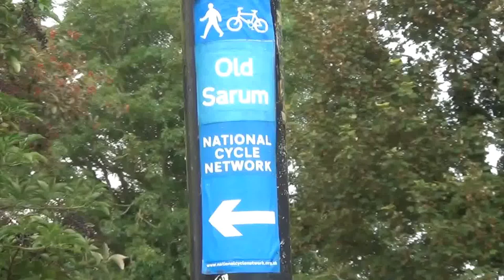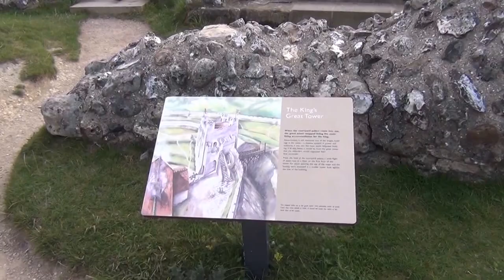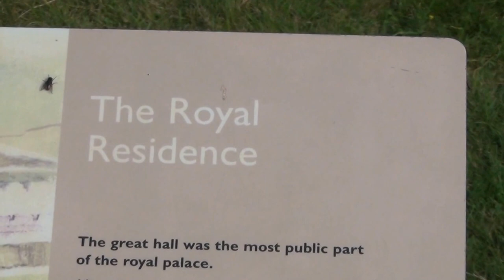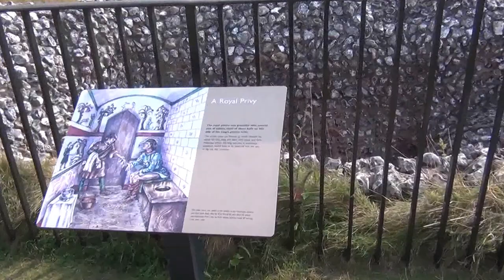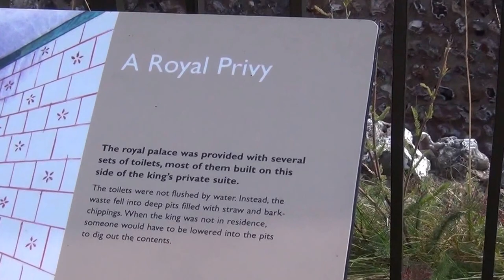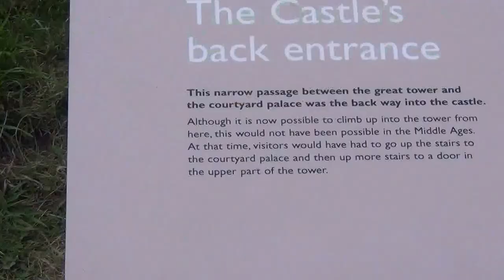Stallings Family Search-Old Sarum, England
Old Sarum in on the outskirts of Salisbury, England.  It dates as far back as nearby Stonehenge. It is a fort and castle complex that was in operation up til William the Conqueror, who held a meeting here.  It is Old Salisbury.   According to the tour, Salisbury has the best of the remaining four copies of the Magna Carta.